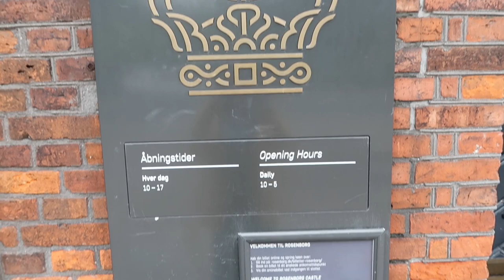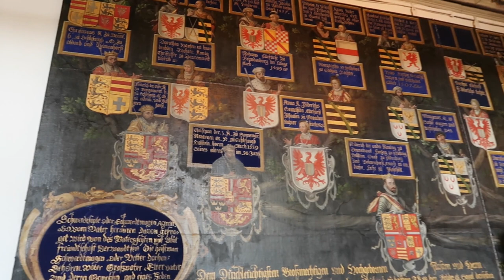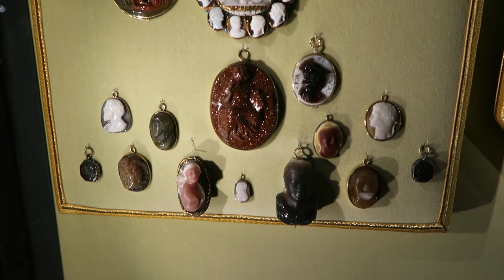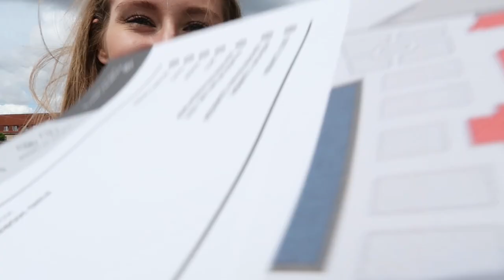Exploring a *real life* fairytale castle | COPENHAGEN VLOG 2